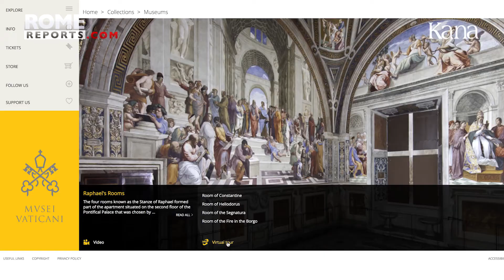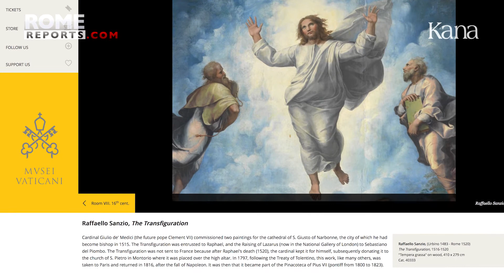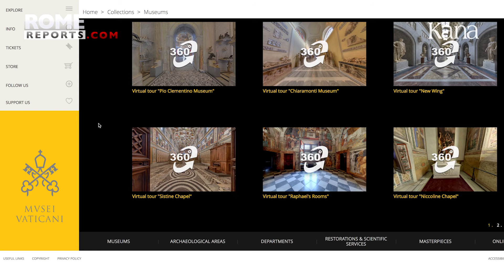Выставки в честь 500 летия со дня смерти Рафаэля Санти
Хотя музеи могут быть закрыты во время коронавируса, итальянское искусство и культура находятся всего на расстоянии одного клика! Вместо того чтобы позволить выставкам остаться без зрителей, многие музеи превратили их в виртуальные туры, чтобы каждый мог насладиться красотой в это трудное время. Одна из таких виртуальных выставок собрала работы Рафаэля в пятисотлетие со дня смерти художника.